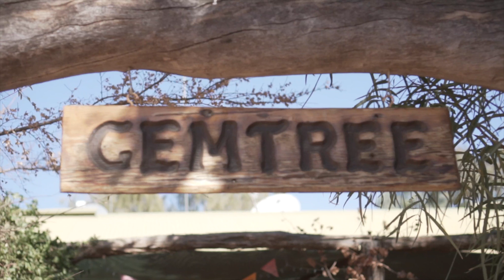Fossicking Fun at Gemtree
This video is about Fossicking Fun at Gemtree